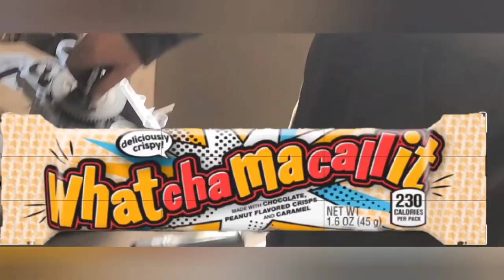The Road To... Smoky Mountain Small Bore Rally 2022 232cc 4v Liquid Cooled Build Series Episode:07A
HELP US BUILD NOT JUST A BIKE BUT SAVE LIVES WITH RASING AWARENESS FOR VETERANS SUFFERING FROM P.T.S.D. BY LETTING THEM KNOW WE STAND WITH THEM.
RIDE WITH US ON MAKING OUR DREAM OF BUILDING A BIKE AND HOPEFULLY START A PROGRAM FOR
 VETERANS SUFFERING FROM PTSD AS WE WISH TO GET THEM IN A
 (RIDING GROUP THEROPY SESSIONS)
 HELPING TO OPEN UP BECAUSE WE FEEL MORE ALIVE WHEN WE RIDE, PAIR THAT WITH A RIDING GROUP OF BROTHERS & SISTERS THEY TRUST WORKING IN CIVILIANS AND MAYBE WE CAN BREAK DOWN SOME BARRIERS! SAVE LIVES F THOSE WHO NEED TO KNOW ITS OK FOR THEM TO BE HERE!

Smoky Mountain Small Bore Rally Directors
Matt & Tiffany Carpenter